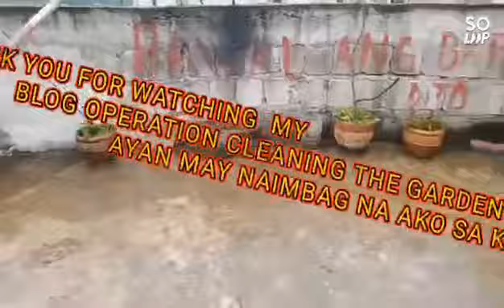Gardening in our rooftop